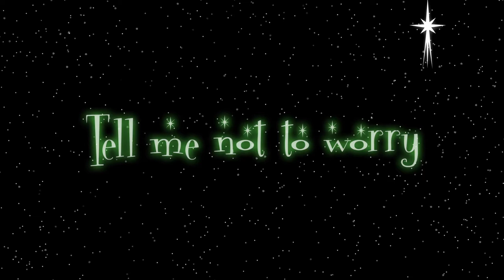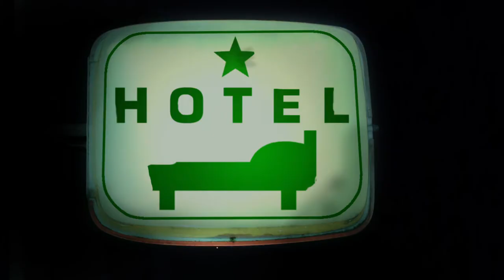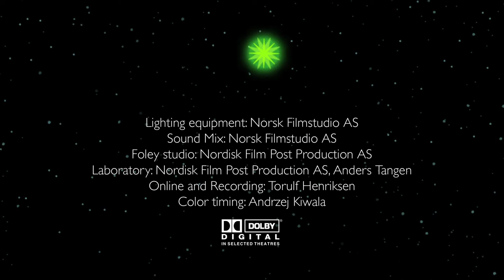Tell me not to worry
Tell me not to worry (a.k.a. Si at alt går bra) is an animated short film written and directed by Maria Trovatten and Karin Jacobsen and produced by Eric Vogel for Tordenfilm.

The Nicktoons Film Festival short
Screening Number 6 – The “Think About That” Show
Season 1, Episode 06f
Sunday, November 28, 2004
Run Time: 5:46